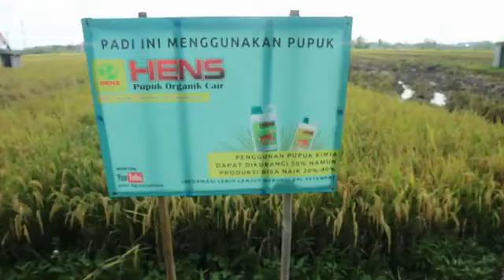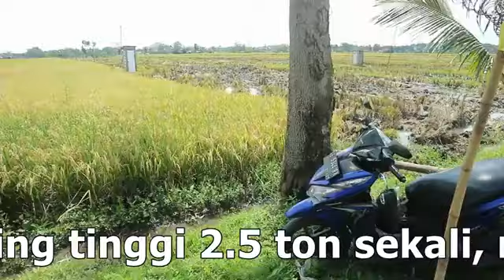Pupuk Kimia Subsidi Dikurangi 40% Hasil panen Terbukti Meningkat Untung 5 Juta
Selasa 30 November 2021, Berkunjung ke sawah miliknya Pak Purnomo alamat Ds. Kersikan, Kec. Geneng, Kab. Ngawi punya lahan luas 9000 meter persegi, Varietas Padi Inpari 32 diberi Demplot POC Hens 8 liter senilai Rp.800.000,- dari BPP Geneng di semprotkan 6 kali, hasil panen sebelumnya disaat musim kemarau paling tinggi 8 ton penggunaan pupuk kimia 800 kg, untuk menguji POC Hens sengaja pupuk kimia di kurangi 40% atau hanya 480 kg biar rata dicampur dengan pupuk kompos murah petroganik granul ternyata hasil panen bisa meningkat menjadi 9.3 ton laku terjual dengan harga Rp.4800,-/kg, keuntungan bersih ada peningkatan Rp.5.440.000,-.

Selain Pak Purnomo ada lagi Pak Hartomo alamat Dsn. Sambirobyong, Ds. Geneng, Kec. Geneng, Kab. Ngawi, punya lahan luas 3350 meter persegi Varietas Padi Inpari 32 diberi Demplot POC Hens 7 liter senilai Rp.700.000,- dari BPP Geneng di semprotkan 8 kali, hasil panen sebelumnya disaat musim kemarau paling tinggi 2.5 ton sekali, rata-ratanya 2.3 ton penggunaan pupuk kimia 300 kg, untuk menguji POC Hens sengaja pupuk kimia di kurangi 34% atau hanya 200 kg biar rata dicampur dengan pupuk kompos murah petroganik granul ternyata hasil panen bisa meningkat menjadi 3.1 ton laku terjual dengan harga Rp.4800,-/kg, keuntungan bersih ada peningkatan Rp.3.140.000,-.

POC Hens mampu untuk meningkatkan kemampuan Pupuk kimia NPK karena akan Ter Urai dengan sangat baik dan bisa menetralkan PH tanah, juga sebagai pupuk hayati, tes dengan TDS meter PPMnya jauh lebih tinggi daripada POC merk lain, bahkan di atas Pupuk NPK paling mahal yang ada di pasaran sehingga penggunaan pupuk kimia bisa dikurangi 20% hasil produksi panen akan meningkat sampai 50% bahkan pupuk kimia di kurangi 50% hasil panen akan tetap meningkat 20% POC Hens kadar C organiknya 11.5%. Hens Agrosejahtera WA 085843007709 / WA 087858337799/ Hp/wa. 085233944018 Alamat Fb Rahayu Mandiri Makmur Web